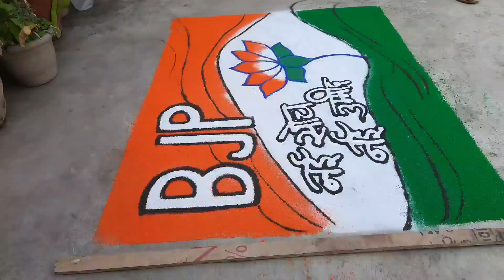BJP bhartiyajantaparty indianculture indianart rangolidesigns simpalrangoli easyrangoli bjp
BJP